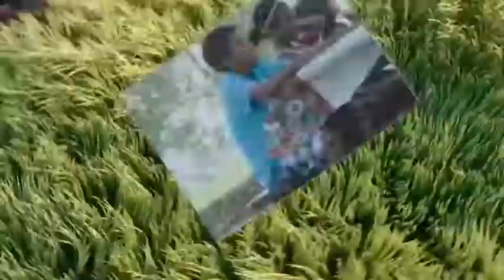Tablet Tripod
Universal tripod floor stand mount for tablet or mobile phone, with height adjustable legs.

Adjustable: Featuring universal swivel ball head enables rotation to any orientation. Telescopic legs enable height adjustment from 52cm to 136cm.

Tripod Base: Tripod stand with centre post for maximum stability. Can accommodate various tablets and phones firmly and securely.

Widely Compatible: Extendable clamp can be adjusted 13.5cm to 22.5cm. Universally compatible with various phones and tablets from 6 inch to 13 inch screens.

Durability: Constructed of ABS and metal material for durability. Soft rubber grips are added to the clamp to prevent scratches and provide extra grip.